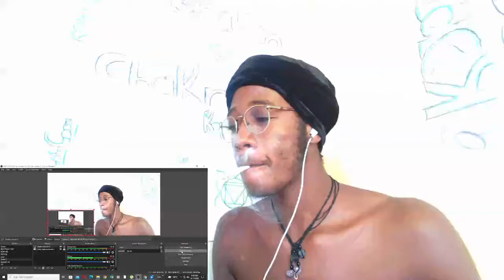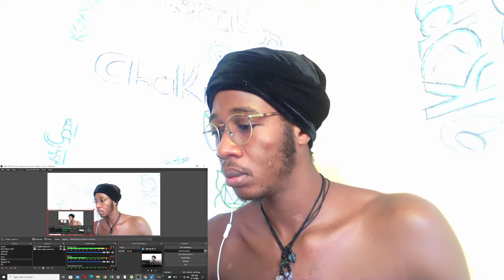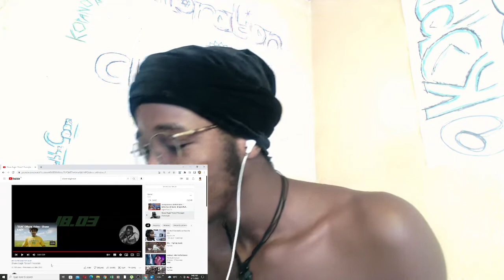Shane Eagle "Green" Freestyle - SESSION REACTION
Virgo 9/11
VEGAN